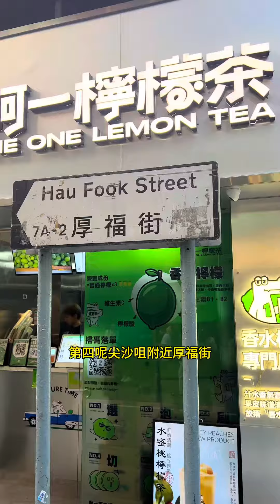香港有哪些美食小吃集中地呢？未来准备来香港旅游的朋友赶快收藏！香港美食